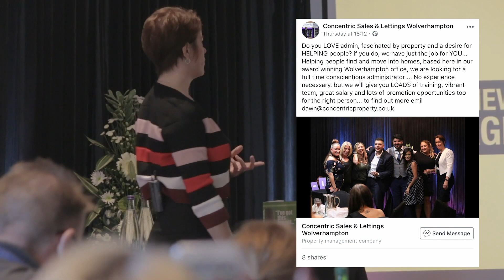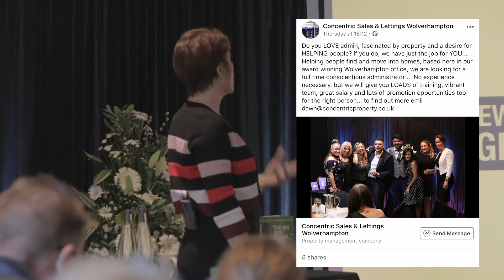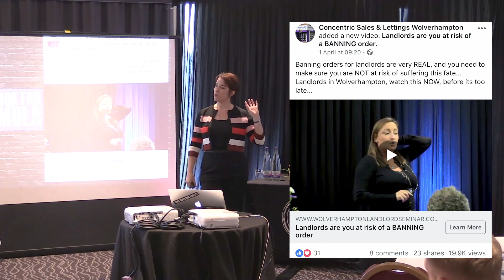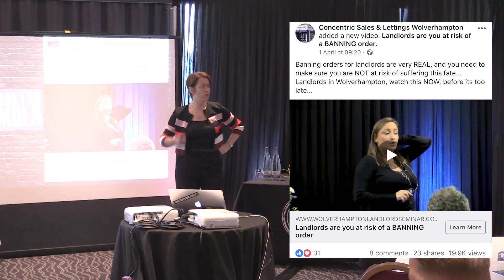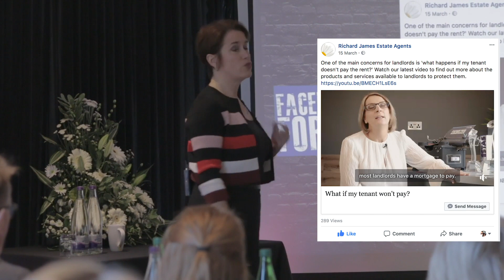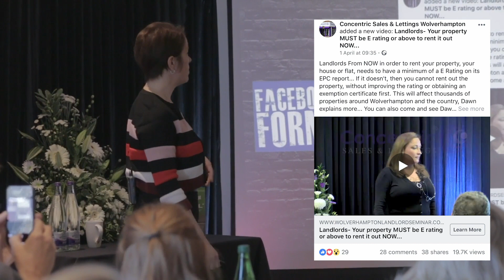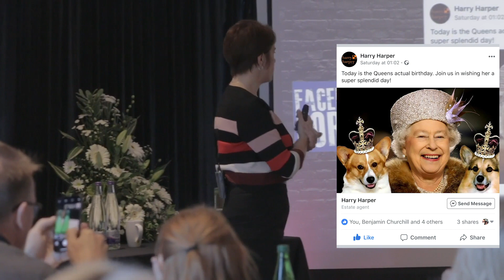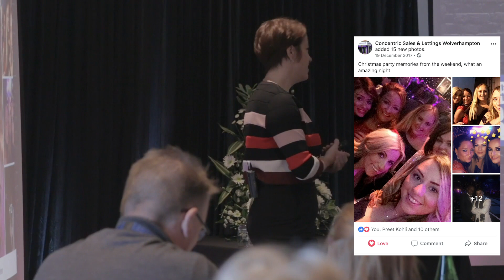Facebook Fan Formula #1 - The Struggles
The first video of our latest 7 part video series - The Facebook Fan Formula.